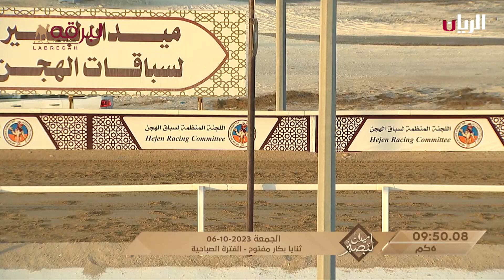ش3 توجية لـ علي عجيان بريك مجدور الغفران (ميدان لبصير بالمحلي الثالث 6-10-2023) ثنايا بكار مفتوح